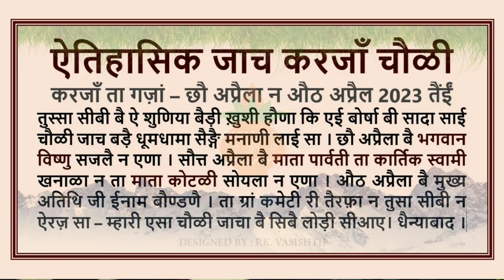Karjan Mela 2023